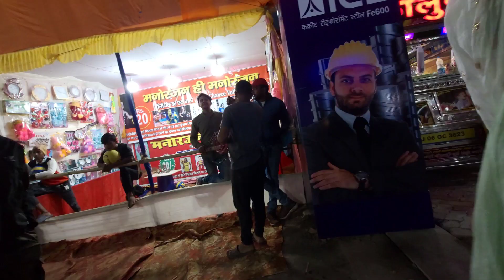Ghosala Road Goasthami Mela in Giridih giridih newsgiridih#santalivlogvideo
गोशाला रोड गौमाता मेला गिरिडीह

ABOUT MY CHENEEL :-

 SANTHALI VLOG DUMKA. VLOG TOUR VLOG SATHALI TOUR VLOG.COLLEGE VLOG DAILY LIFE VLOG l.JOHAR SABHI KO MAI SANTHALI ME VLOG BANATA HU SANTHALI VLOG ME AAP SAB KA SAGUN DARAM HAI COLLEGE SOHRAY VLOG BASKI CHOK VLOG VIDEO MY NAME IS SANTOSH MURMU FROM DUMKA .I AM NEW VLOGGER FROM DUMKA MAI SANTHALI VLOG VIDEO KE LIYE KAM KARTA HU AAP SABKO JOHAR HAI MERI NAW NEW VLOG VIDEO DEKHE LIKE KARE SUBSCRIBE KARE.MAI AAP SAB KE DAILY NEW SANTHALI VOGS VIDEO BNATA HU

Your Queries-
Santhali volg video
Santhali new vlog video
New santhali vlog video
New santhali video
New santhali vlog 2023
Santhali video
Santhali video 2023
Dml
Sadhu Mardi new football match vlog
Stephen Tudu new santhali video
Stephentudunewsanthalisong
Rajusorennewsantgalisong
Neetuhembromnewsanthalivlogvideo
Santoshdanewvlogvideo
Dumkavlogvideo
Dumkanewvlogvideo
Dumkanewsanthaliupdatevideo
Santhali comedy video
Santhalicomedyvideo
Santhalinewvlogvideo
Newupcomigvlogvideo
Upcoming santhali video
Uocomingsanthalivideo